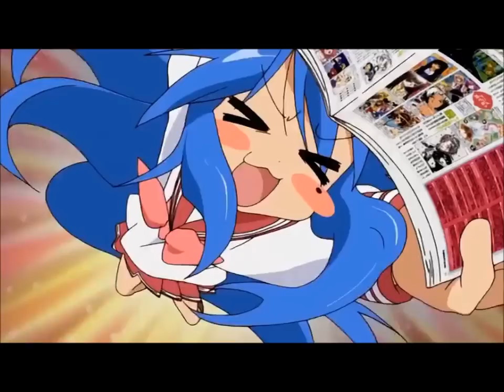Hare Hare Sailor Fuku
I did not make this AMV. I only want to share it with you all since it's not on youtube yet as far as I can see.